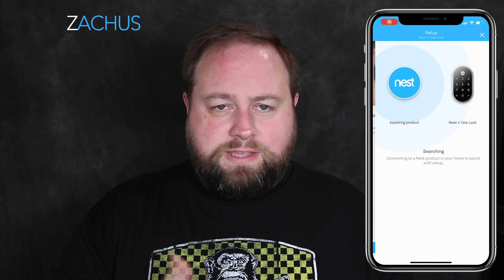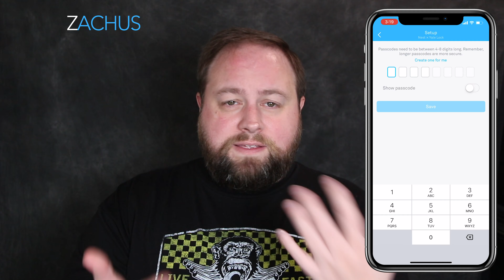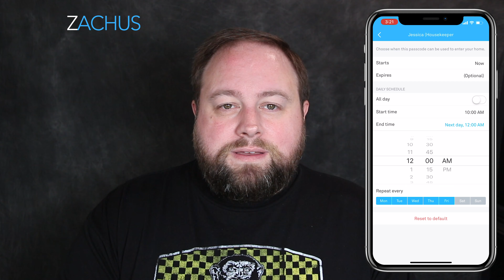How to Install Nest X Yale Smart Home Door Lock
I wanted to walk you through installing your Nest X Yale Door Lock and give you a few tips and tricks to make it easier for you.

Options: Satin Nickel, Brass, Oil Rubbed

Drill Used

GEAR
Camera Sony a7III
Camera Sony RX100 VII
Rode Mic